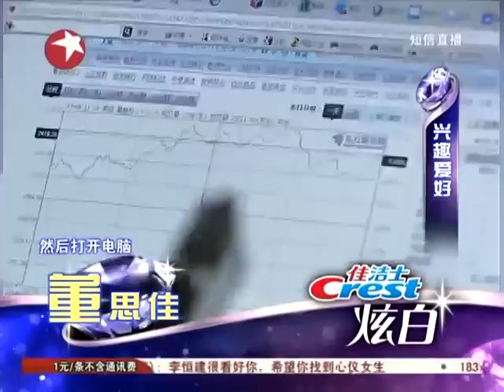SMG《谁能百里挑一》：董思佳失败离场